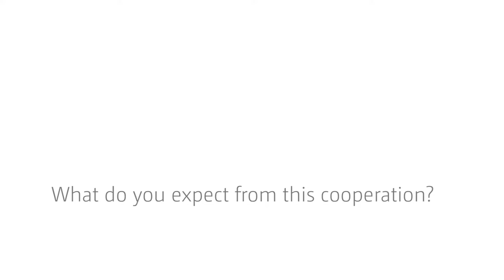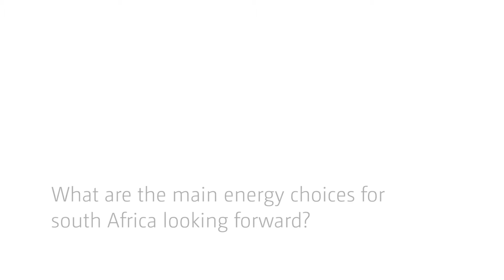Researching the economy-wide effects of energy options- An interview with Harald Winkler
Harald Winkler is the director of the Energy Research Centre at the University of Cape Town.

The center has been developing for decades a national energy model for South Africa. These models were linked to the UNU-WIDER’s economic-wide Computable general Equilibrium (CGE) models for a better understanding not only of the energy sector, but also of its impact in the broader economy.

In this video Mr Winkler looks at the benefits of this collaboration and explains why is important for policy making.

0:15 What work are you doing with UNU-WIDER?
0:40 What do you expect from this cooperation?
1:33 What are the main energy choices for South Africa Looking forward?